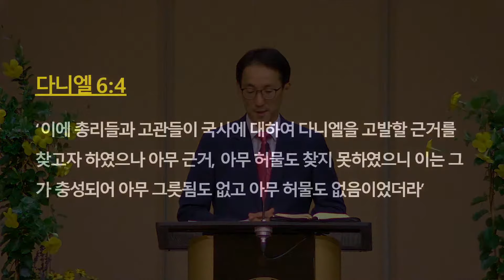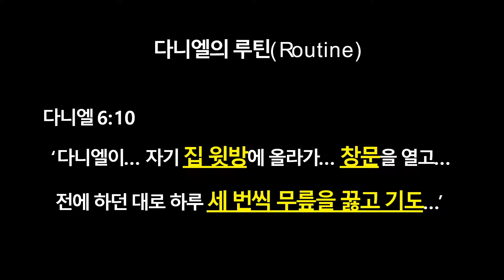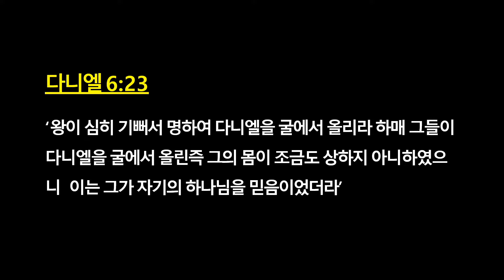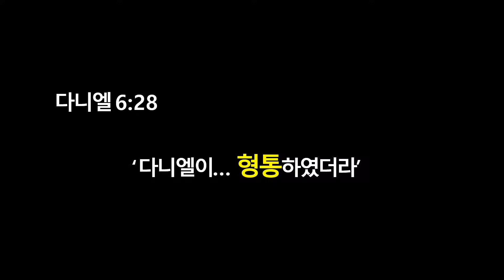2022 0925 [주일설교] '영적 루틴' (다니엘 6:10-18) 김창일 목사